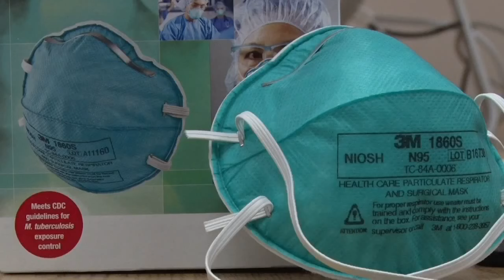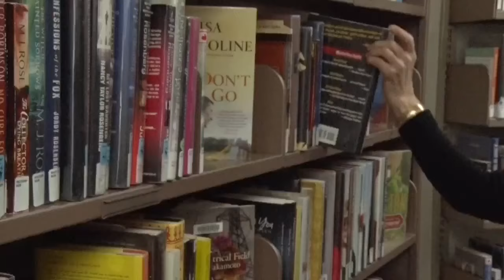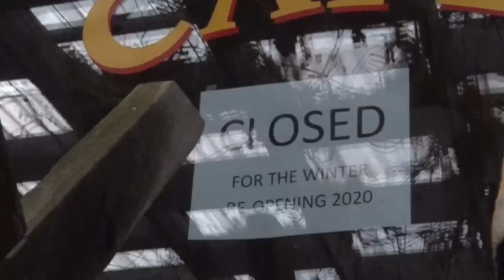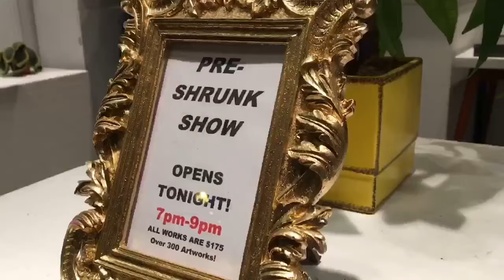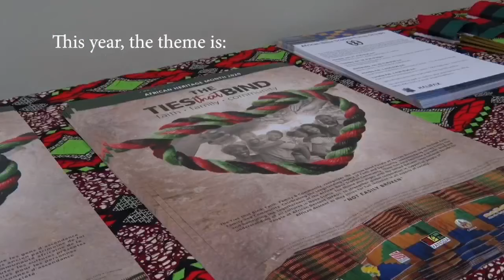The Signal Halifax - Coronavirus, Pre-Shrunk Art and African Heritage Month (30/01/20)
This week on The Signal, we're at Dalhousie University's Killam Library, with stories about the run on surgical masks as people worry about coronavirus; the importance of the local library in a small town; the annual 'pre-shrunk' art show, and the sights and sounds from the launch of African Heritage Month celebrations in Nova Scotia.

If you're looking for more on African Heritage Month events, check out